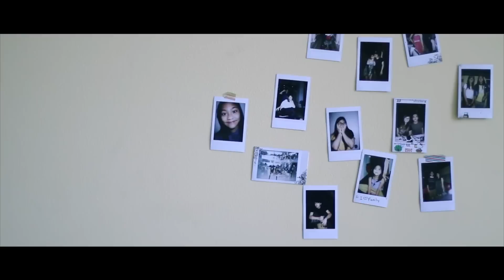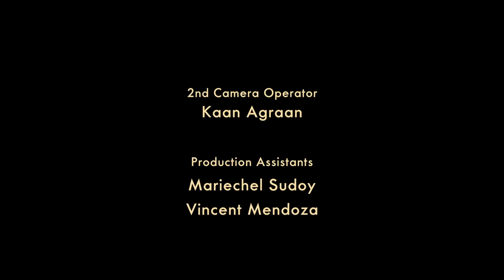Anyare Satin? | Short Film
"May mga bagay naman na kahit sasabihin natin wala rin tayo magagawa, hayaan na lang muna natin magiging okay din yan."

Anyare Satin is my thesis film I did back in College.

SYNOPSIS: The story focuses on the perspective of Alex and Gaby a young couple in the midst of a rocky relationship. The story begins with a fight as the two struggles with their communication differences. The story takes a twist as it showcases a reverse chronological order of events. From effect to cause you will see how the relationship evolved. As the story continues the relationship is seen slowly deteriorating and going back to the where the root cause of the miscommunication started and giving them a chance to rekindle there lost love.

CAST AND CREW:
Starring: Laica Torno & Joshuel Bautista
Director & DOP: Krista A. Ortega
2nd Camera Operator:  Kaan Agraan
Production Manager:  Ami Shinozawa
Production Assistants:
Mariechel Sudoy & Vincent Mendoza
BTS Cameraman: Carlo Saavedra

Special Thanks to: Mel Villaflor

Voice Over:
Angela Gaonzalvo as Gaby
Joshua Hechanova and Carlos Fernandez as Alex